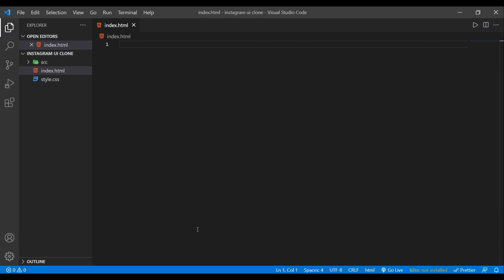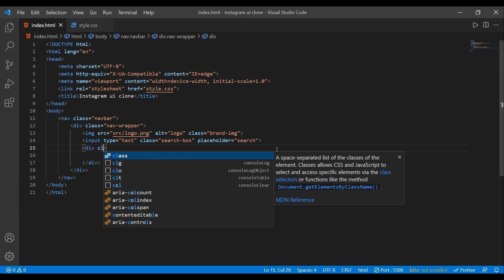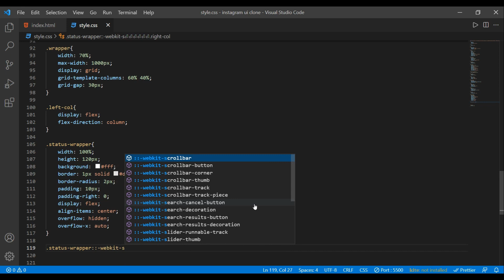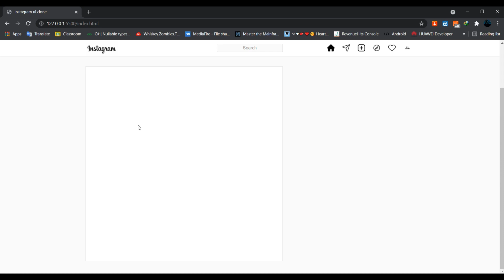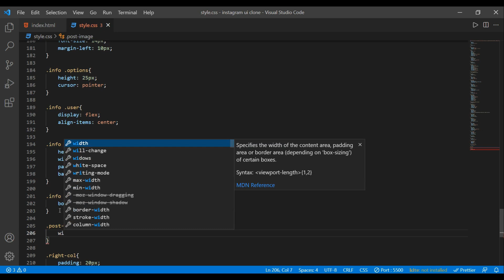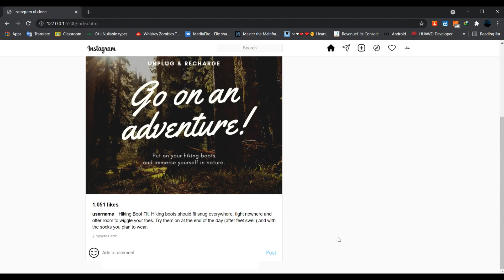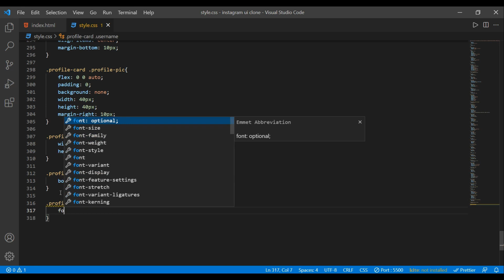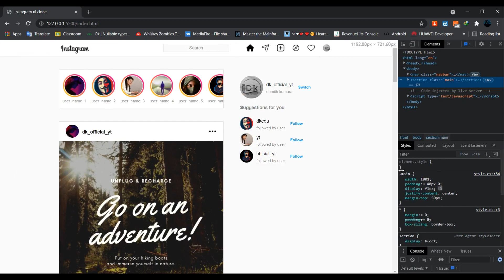Instagram UI Clone using HTML and CSS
Instagram is an American photo and video sharing social networking service founded by Kevin Systrom and Mike Krieger. In April 2012, Facebook acquired the service for approximately US$1 billion in cash and stock.